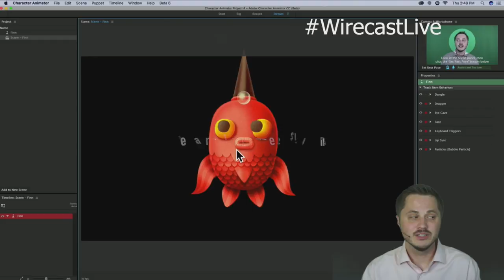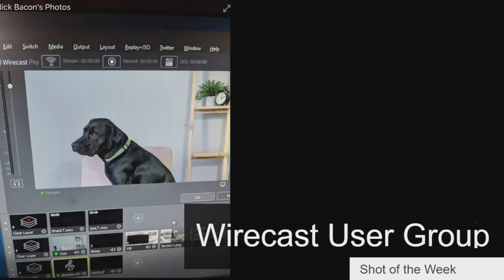5 Tips to Streaming without Your Phone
You've been using your phone and now want to move to the next level of live streaming, but equipment can be costly.

Join Andrew Haley in this episode of WirecastLive as he interviews Vincenzo Landino from Aftermarq and learn the 5 Tips to Live Stream without Your phone (without breaking the bank)!

YOU"LL LEARN:

* The 4 Levels of Live Streaming
* How to switch scenes
* How to launch select media
* How to use it to adjust your audio
* and more...all within Wirecast.

SHOW DATES/TIMES/GUESTS

* Thursdays @ 2:30 PM PT
* 6/21/18 Mike Benke, GlobalStreams
* More coming...